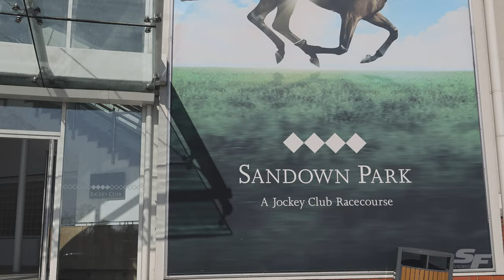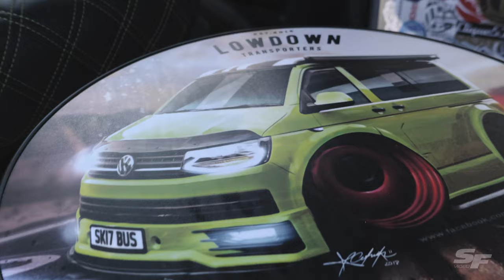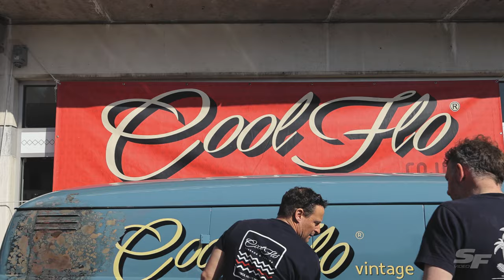VOLKSWORLD SHOW 2022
After a 2 year wait. The VOLKSWORLD SHOW is finally back!
What a cracking weekend for volksworld to return, The sun was out and the sky's were blue!

Steve Field.😎